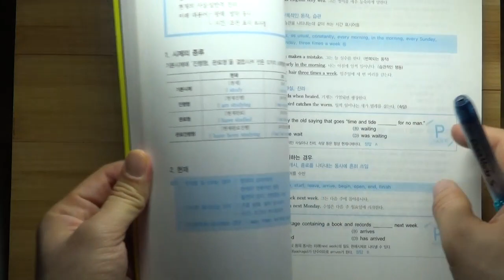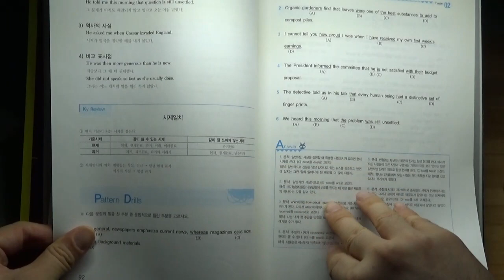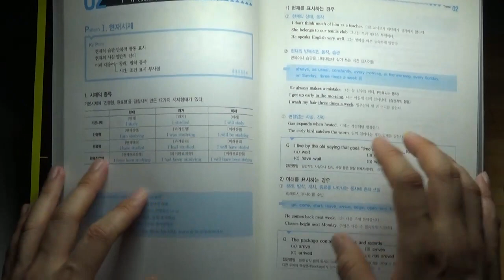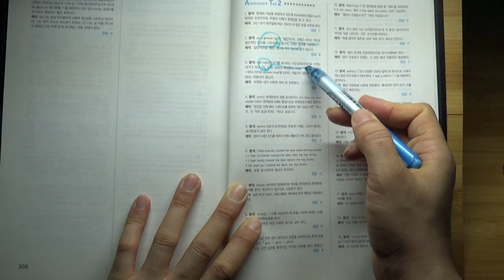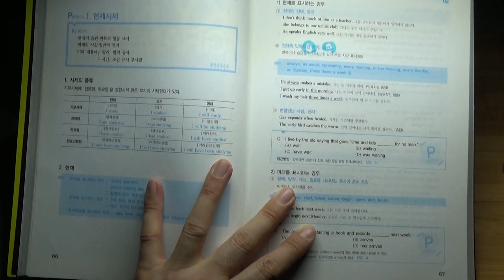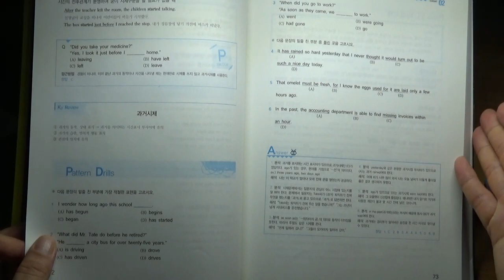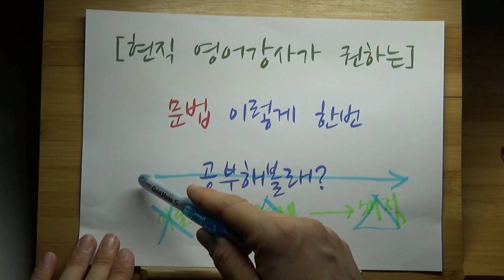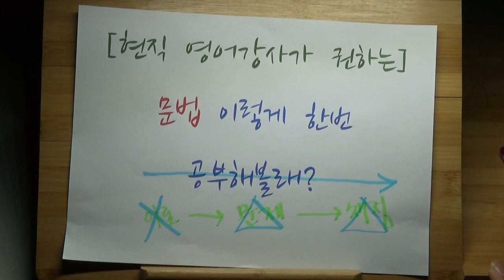[현직 영어강사가 권하는] 문법 이렇게 한번 공부해볼래?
문법공부가 많이 어려우면...
우리 이렇게 공부해보는것은 어떻까요?

영어를 못했던 현직 영어강사의 솔직한 문법학습법!!